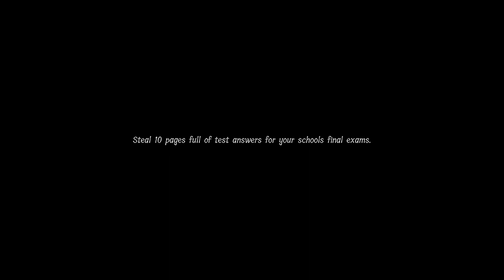Lunch Lady Higgins High School | Full Game | Walkthrough | No Commentary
GAMEPLAY. In 'Lunch Lady' you will roam around the dark hallways of your school in the hopes of finding the answers for your upcoming finals. You will get chased through the whole school by an evil and possessed Lunch Lady. You have to collect all 10 pages and get the hell out of there as fast as possible.